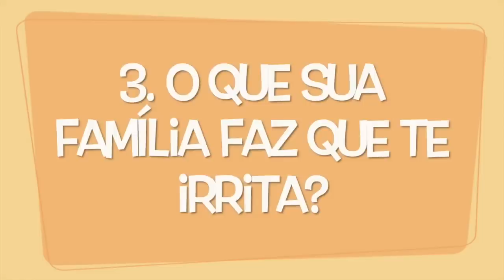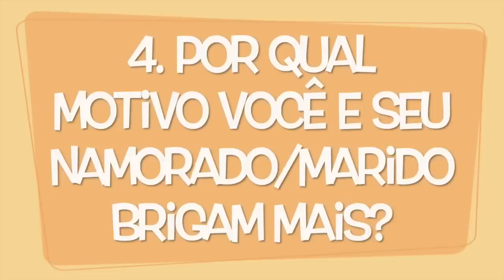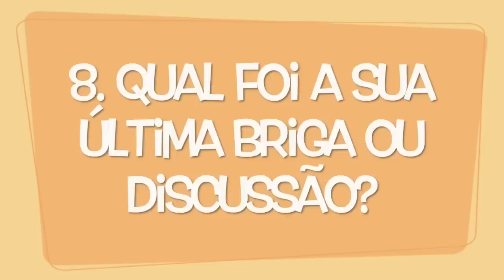VEDA 4 TAG Não Provoque